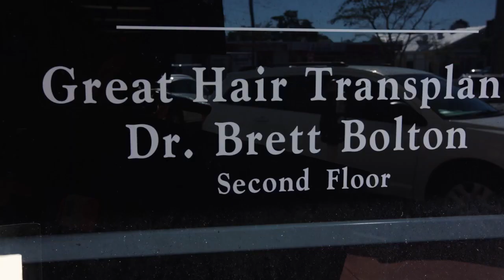Dr. Brett Bolton Corrective Hair Surgery Burn Patient From Scalding Hot Water Corrected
Dr. Brett Bolton performs corrective hair surgery on a patient who had scalding hot water accidentally poured on her as a toddler. Hannah struggled with the hair loss and  and the scarred area through out her early childhood. Hannah was bullied at school due to the scarred area on her face and head.  Dr. Bolton was able to correct it in a single procedure and Hannah and her mother could not be more pleased with the results!

Hair Plastic Surgery Cost in Fort Lauderdale, Miami, Florida / Hairline Surgery Before After in Simi Valley, California / Hairline Hair Piece in Alexandria, Virginia / Latest Hair Transplant Procedures in Jurupa Valley, California / Hair Replantation Cost in Lincoln, Nebraska / Latest Hair Restoration Techniques in Toledo, Ohio / Most Advanced Hair Restoration Techniques in Temecula, California